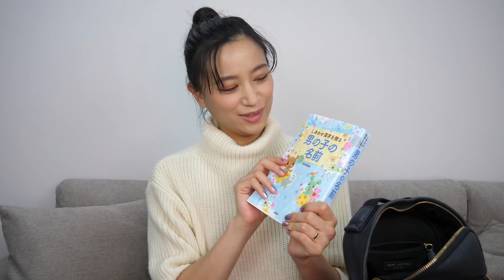【妊婦】カバンの中身紹介 【プレママ】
こんばんは！
高橋ユウです。
今回は、私のカバンの中身を公開しますっ。

毎日使っている愛用バッグから
プレママになってから持ち歩くようになったものなどを紹介しています☆

・高橋ユウオフィシャルブログ
HOPEACE SMILE